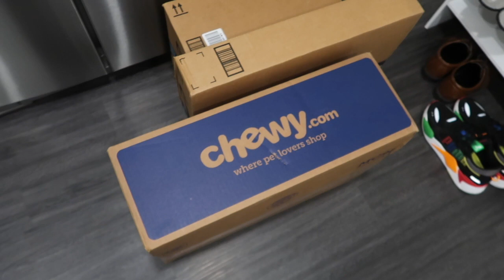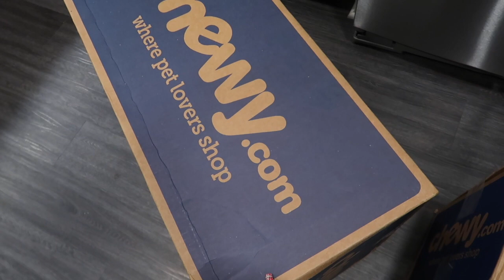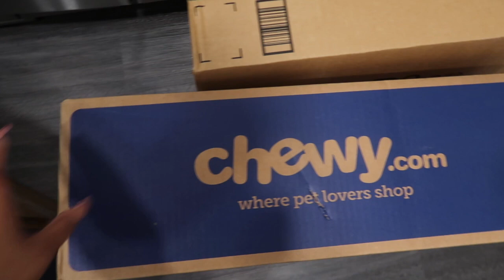SURPRISING GIRLFRIEND WITH A NEW PUPPY!! (Emotional)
SURPRISING GIRLFRIEND WITH A NEW PUPPY!!

Follow Chelss: ⤵️

Follow RJ: ⤵️